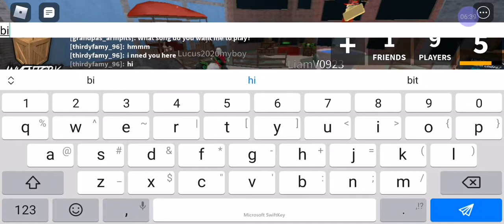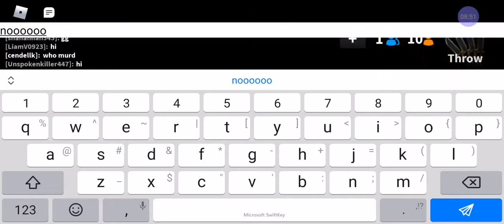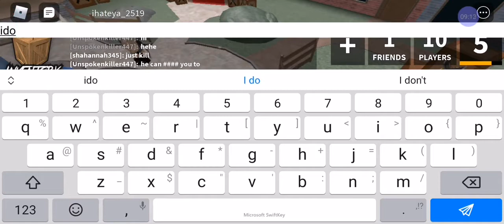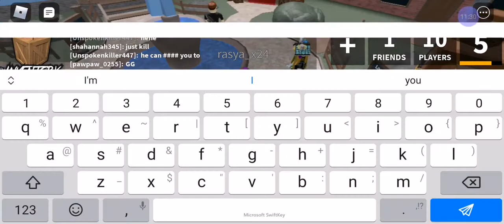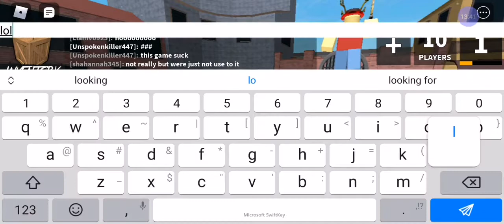Murder mystery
please enjoy this vid i did get mad but it was funny sub and like vid